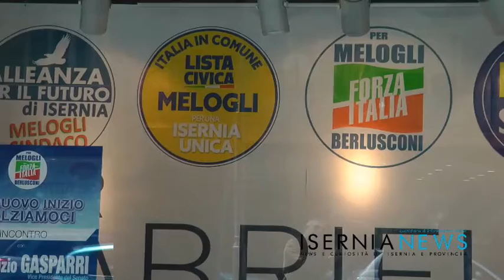Sanità, Tiberio: con Melogli in marcia per la sanità pubblica